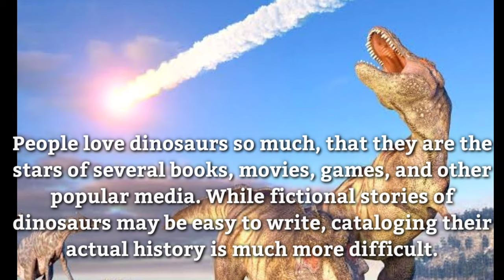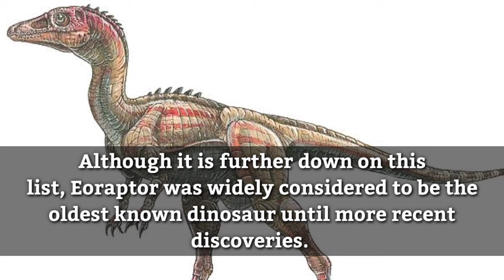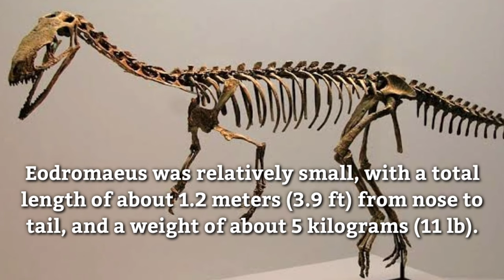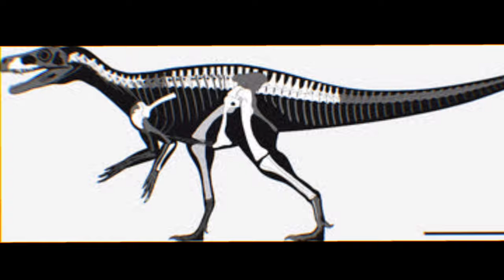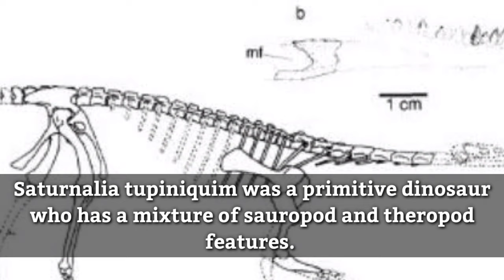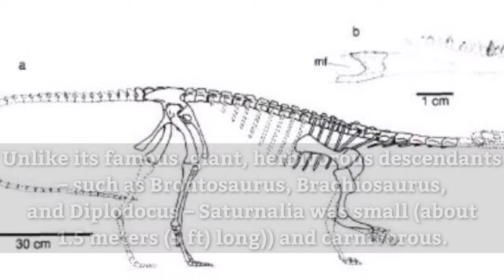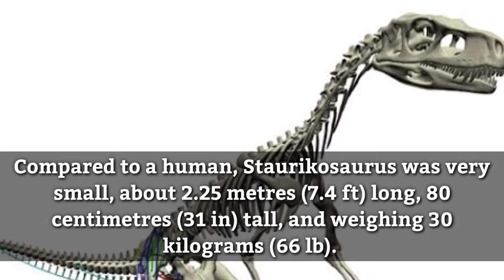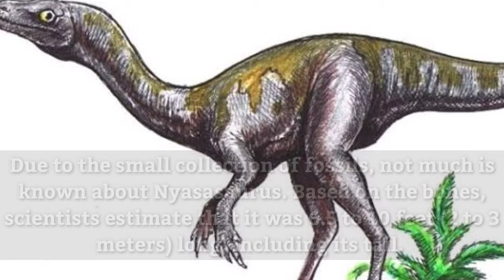Top 10 Oldest Dinosaurs Ever Discovered in the World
Welcome to the ''Top 10 Oldest Dinosaurs Ever Discovered in the World|MY TOP TEN. 🔴 🔔TURN THE BELL BUTTON ON SO YOU WON'T MISS ANY OF MY NEWEST VIDEOS !!! Once I have received your message and determined you are the proper owner of this content I will have it removed, no drama at all. I do not only put a cool song at the background to make the video better but also I try to help promote artists’ music and their social networks There is no need to strike my channel as we can sort out the issue quickly